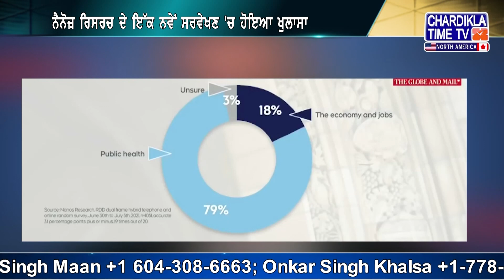ਬਹੁਤ ਸਾਰੇ ਕੈਨੇਡੀਅਨ ਇਸ ਸਾਲ ਕਨੇਡਾ ਅਮਰੀਕਾ ਦੀ ਸਰਹੱਦ ‘ਤੇ ਯਾਤਰਾ ਪਾਬੰਦੀਆਂ ਨੂੰ ਹਟਾਉਣ ਦੇ ਹੱਕ 'ਚ - ਨੈਨੋਜ਼